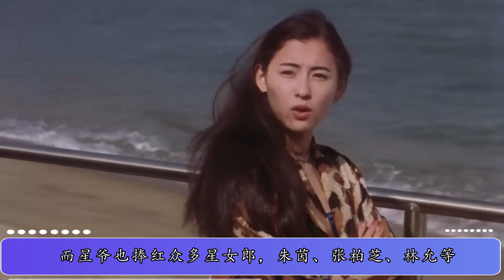龅牙珍是怎么被星爷选中的？当看到真实照片后：确定不是王祖贤？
每天都有新解说!! 分享你不知道明星八卦知识！每天不定时更新 点关注不迷路哦 有问题请私信 @五分糖娱乐